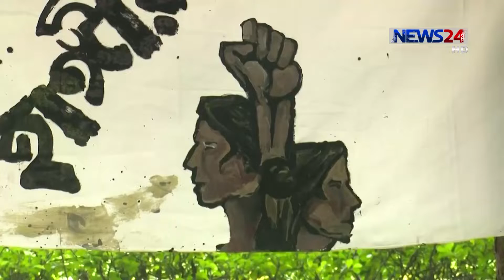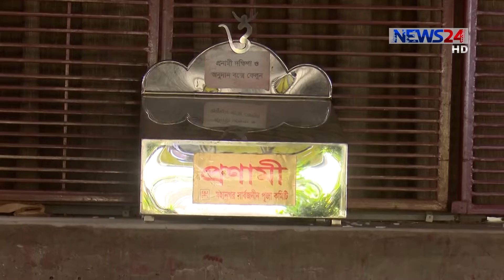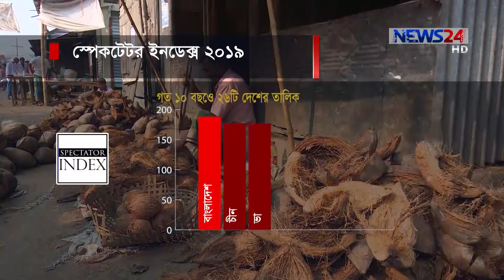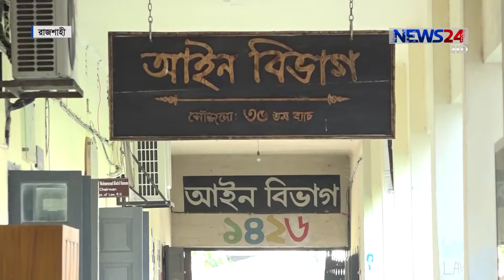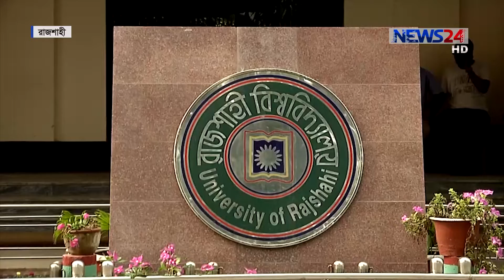NEWS24 সংবাদ at 5am News on 4th October, 2019 on News24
5am News on 041019 on NEWS24.

COPYRIGHT DISCLAMIER:
News24 Official Address:
NEWS24
371/A
Bashundhara Road
Block – D
Bashundhara Residential Area
Dhaka - 1229